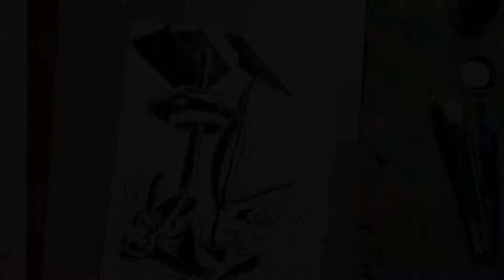Wind Waker - Inktober 2020 | Day 15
Fifteenth day of Inktober 2020. A quick inking of a sea outpost from Wind Waker. Testing out some silence-

Support me to see more of my artwork below!